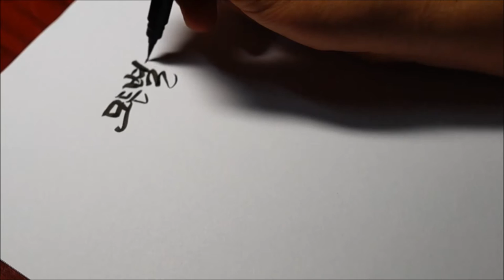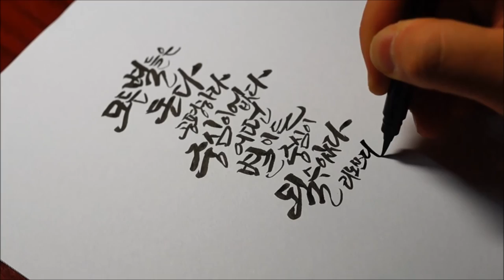[리노의캘리그라피] 모든별들_캘리그라피동영상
모든 별들은 돈다.
공평하다.
중심이 없다.
어떤 별이든 중심이 될 수 있다.